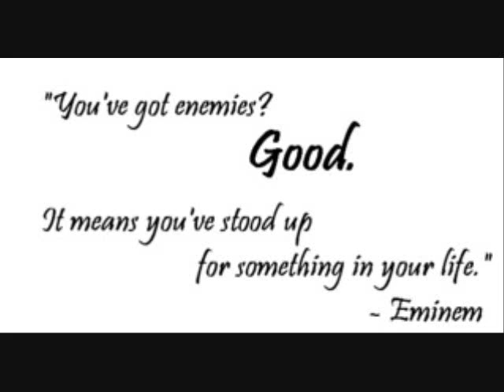Eminem-Biterphobia/Mr.bones-Dr.Jekyl & mr.bones.wmv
Ay wut's goodie up in here. It's wicked black juggalo back with nother vid. & its between eminem's soul intent dayz with biterphober & mr.bones aka jamie drox with dr.jeckyl & mr.bones from demon inside. Thinking if these to had their styles clash. It still be nice to hear both of them on a record. Hope they can put all past their shit. & rip shit up on a beat.